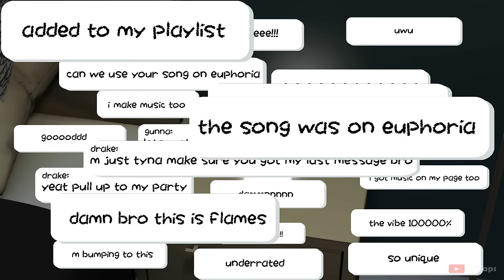How Yeat Records his songs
Its All Jokes Tho